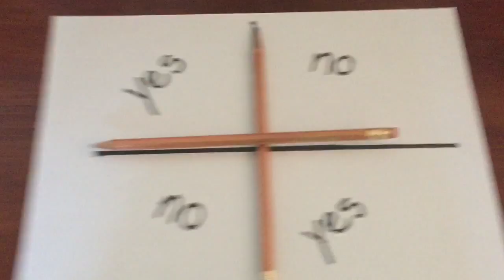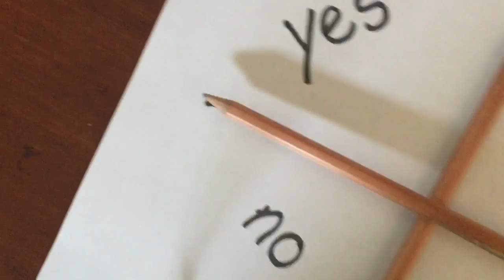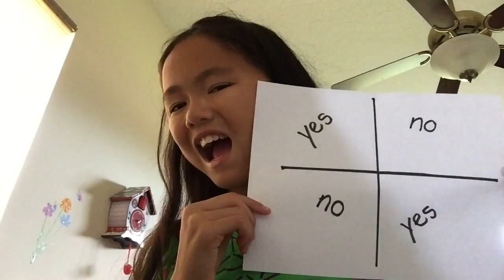Charlie Charlie Challenge REAL OR FAKE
Today I Decided To Tackle The Charlie Charlie Challenge! I Was Trying To See If It Would Work, And I Guess Charlie Wasn't In The Mood To Play With Us Today. Hopefully, If I Ever Do This Challenge Again In The Future, Charlie Will Answer The Questions I Have Waiting For Him Or Her.
       Anyways Guys, In The Comments Tell Me If You Did This Challenge, and If It Worked Or Failed For You! Suggest Some Questions For Me If You'd Like! And Again, Sorry For The Lack Of Videos This Summer. I'll Definitely Try To Get Onto A Good Schedule To Record and Upload. Hope You Guys Enjoy These Challenges. Your Likes, Comments, Suggestions, and Views Help Me Figure Out What To Do Next, and If You Guys Like It. Thank You Guys For All Your Support. You Guys Rock :)

Skype: Smart Star ; If That Dosen't Work Try AllieUnderPants --- Lol Yes
[Come Join]  My Server Ip: Tigerlily.mcph.co

I Hope You Guys Enjoyed! Comment For More Ideas Our Anything You'd Like To See. I Should Have Some More Minecraft  Videos Up Tomorrow.

Watch The YouTube Video:
Get The Lyrics Here: